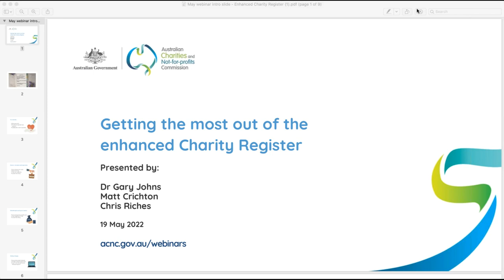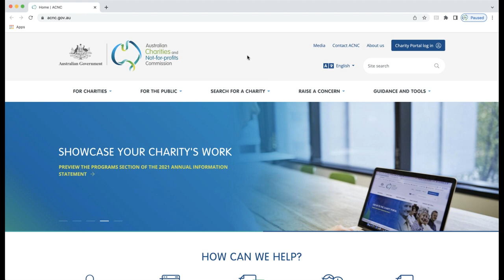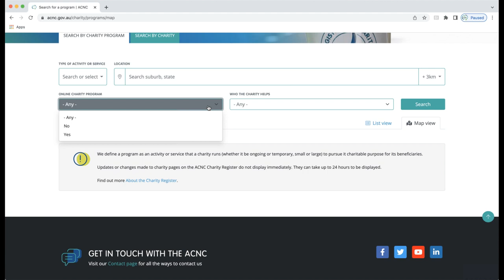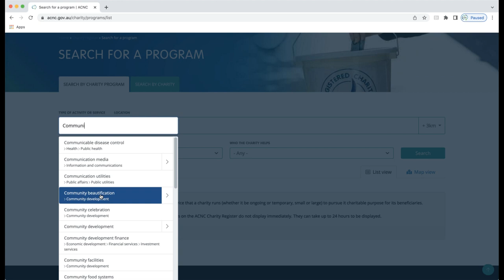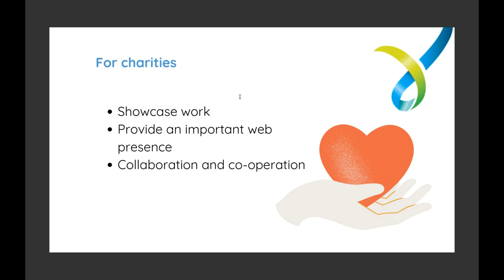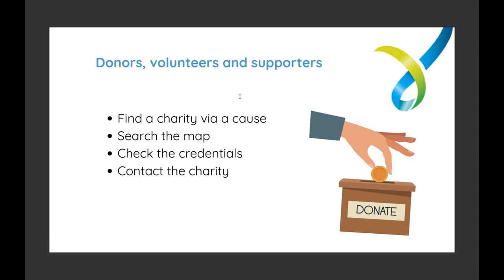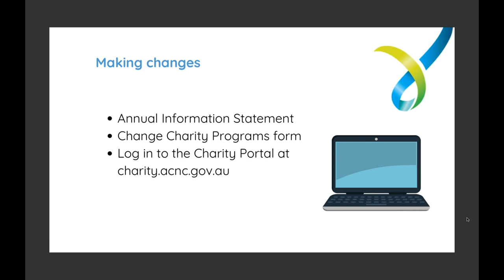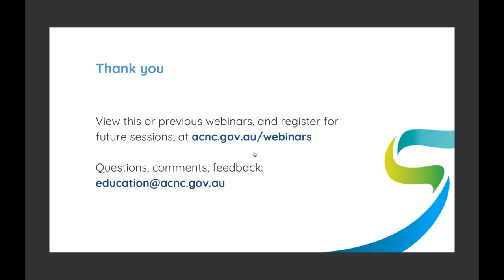Webinar - Getting the most out of the enhanced Charity Register - 19 May 2022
The Australian Charities and Not-for-profits Commission is the national regulator of charities.